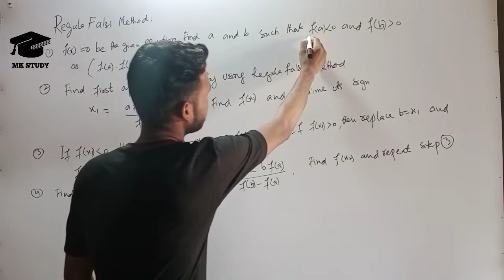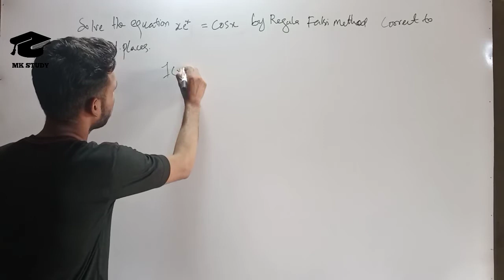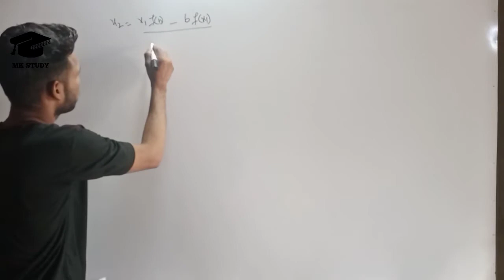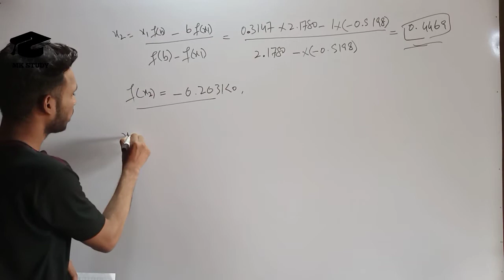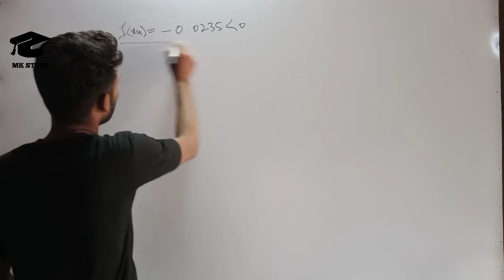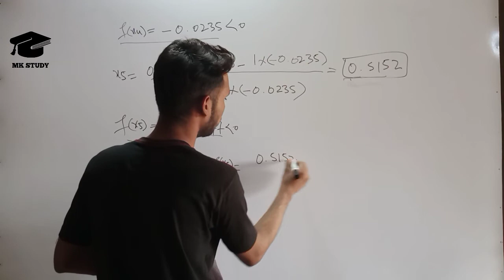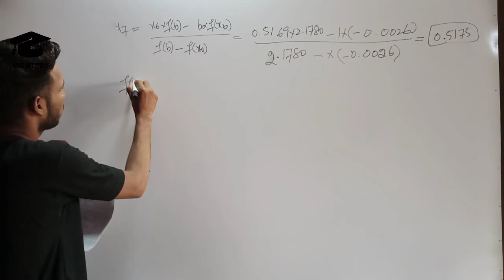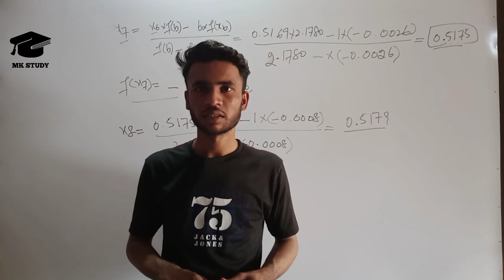Regula Falsi Method | numerical analysis |Mk study